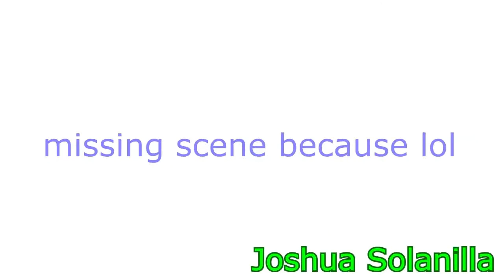Joe Fulton And Craig Sullivan's Goes Into a Horrifying Dimension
Joshua Solanilla
r13 of joe fulton